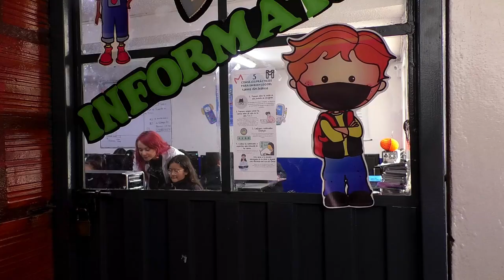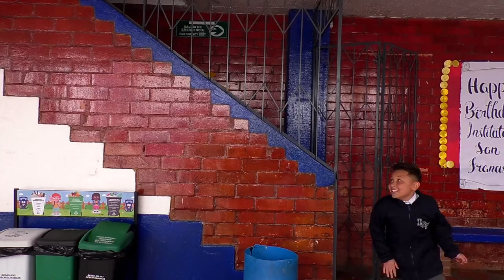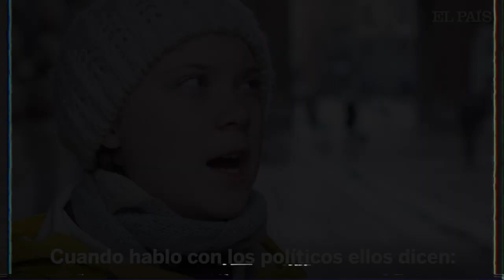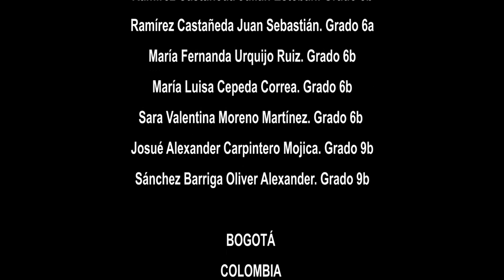MEMORIAS - Instituto San Francisco-TVPROFE